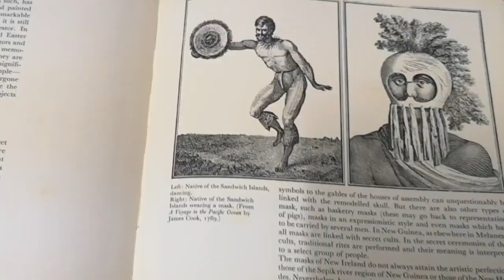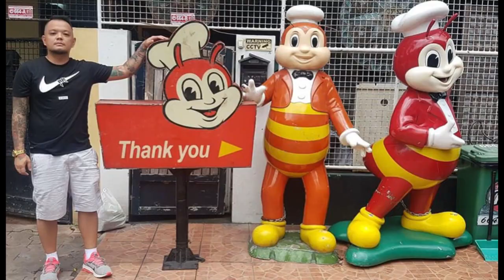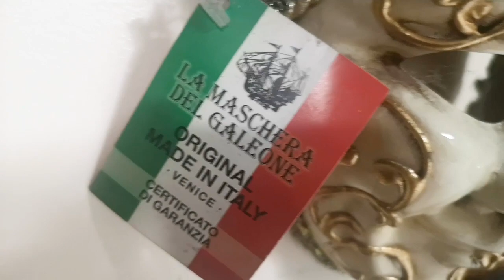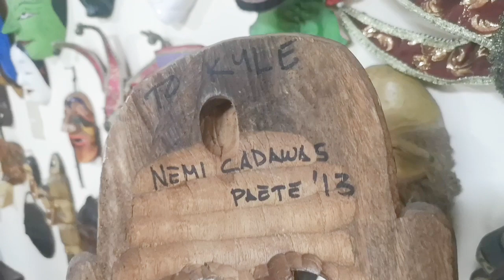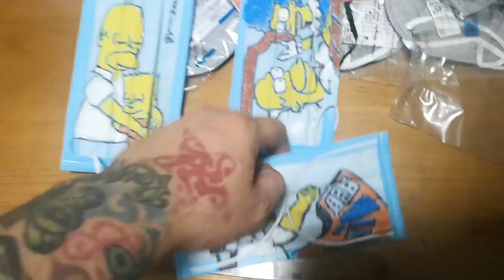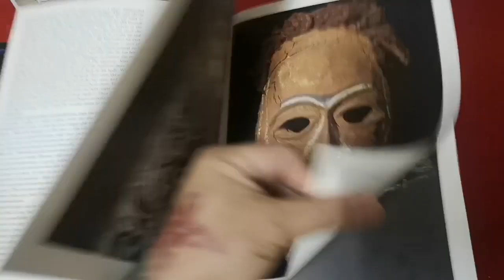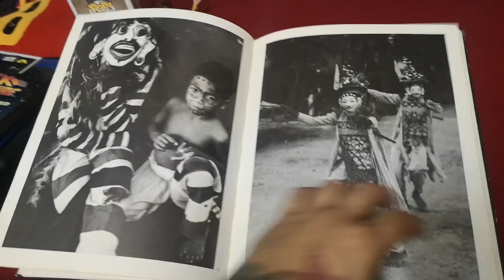The Filipino Picker ep 26 - The Mask collections of The Filipino Picker Krazykyle